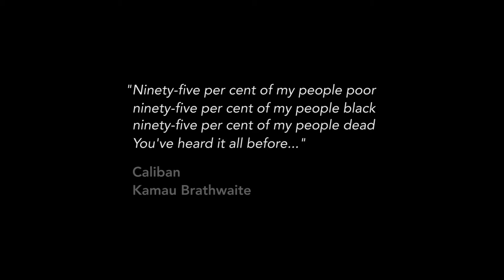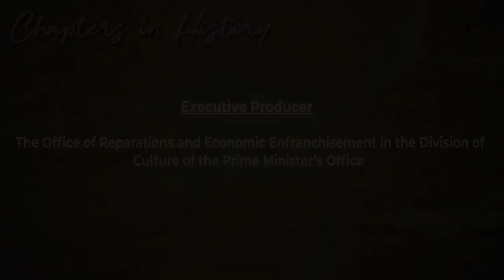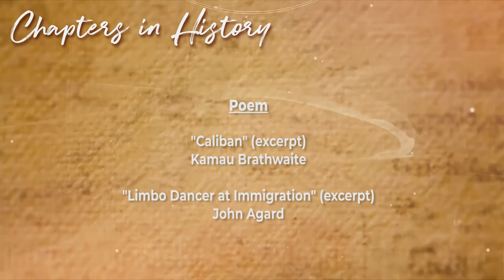LIM.BO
August 23 recognises the remembrance of the trans Atlantic slave trade and the abolition of slavery

This piece was commissioned by the Office of Reparations and Economic Enfranchisement in the Division of Culture of the Prime Minister‘s Office, Government of Barbados.

Produced by Mustardseed Productions
Directed by Varia Williams